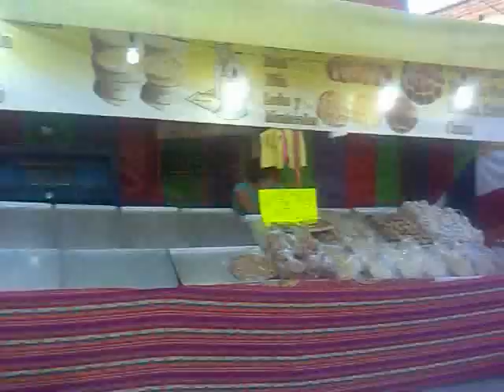FIESTAS DE LA SAUCEDA MUNICIPIO DE COCULA, JAL. 2015 (2)